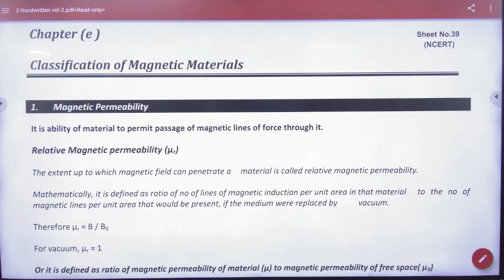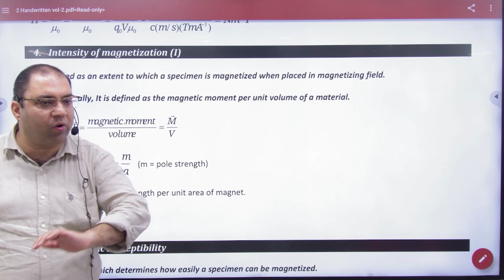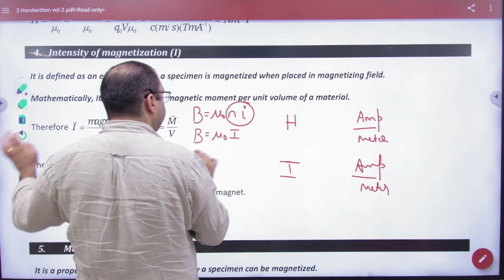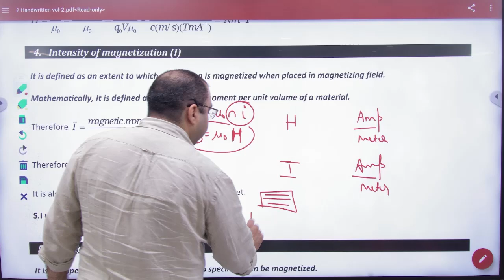1 Classification of magnetic material